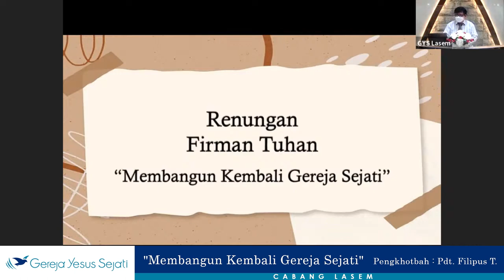Membangun Kembali Gereja Sejati (Pdt. Filipus T.)